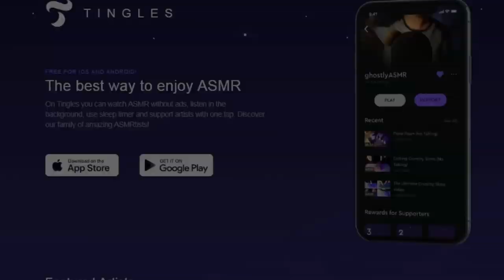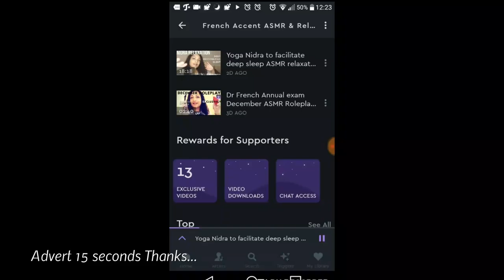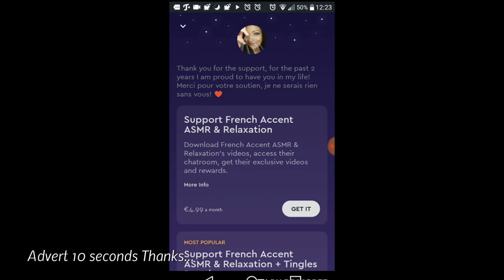Asmr Eyebrow tingles March roleplay - Tingles app members trailer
100% AD FREE ASMR videos APP for Android and IOS

Follow Ellen for EXCLUSIVE CONTENT on
FB and INSTAGRAM @EllenMoutonTV